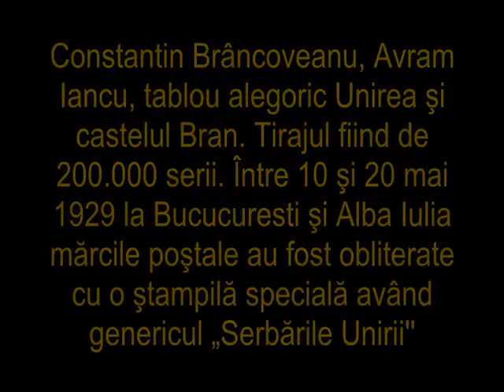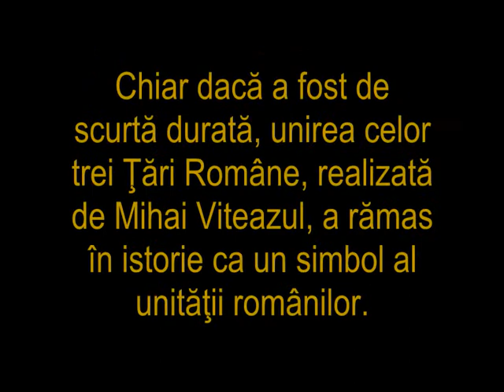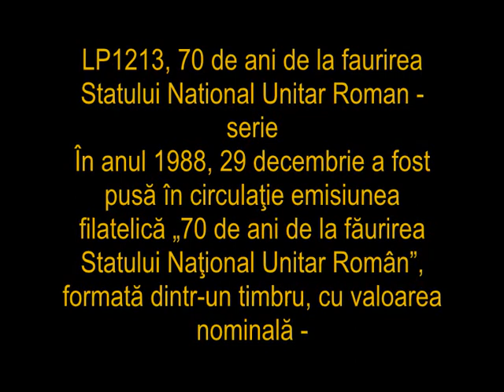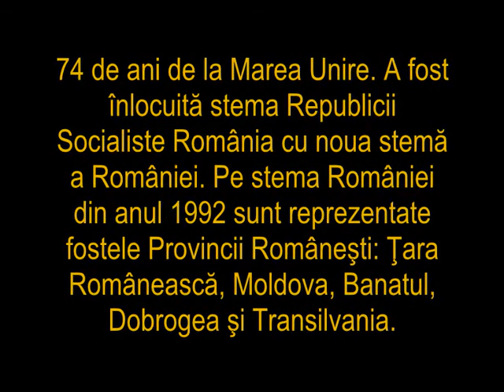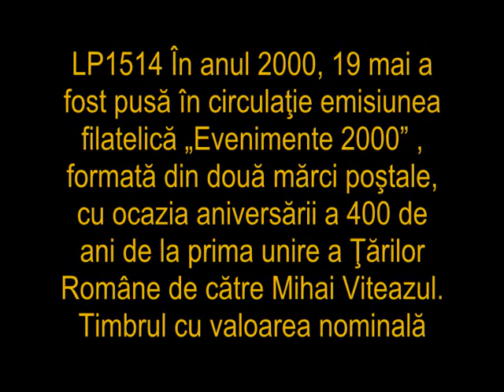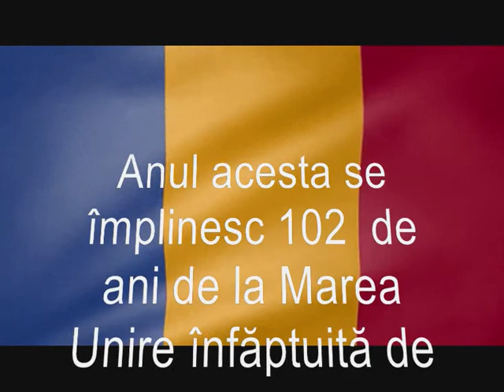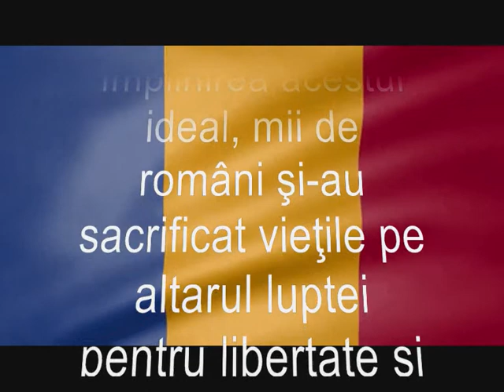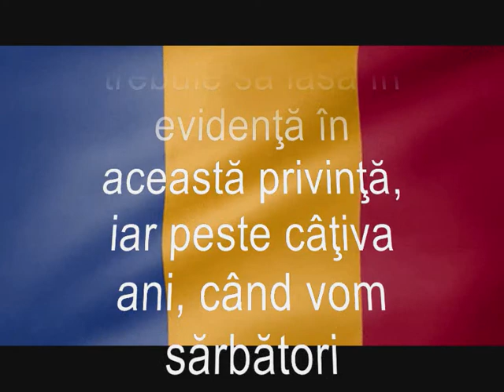1 decembrie reprezentat în filatelia României